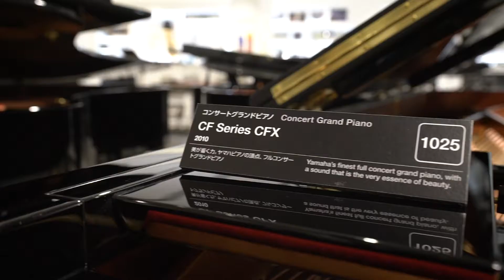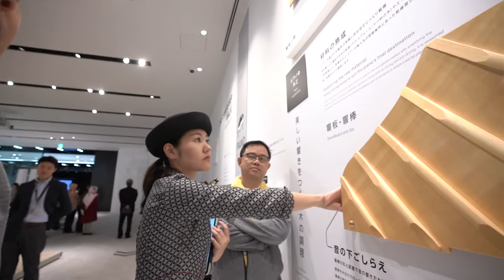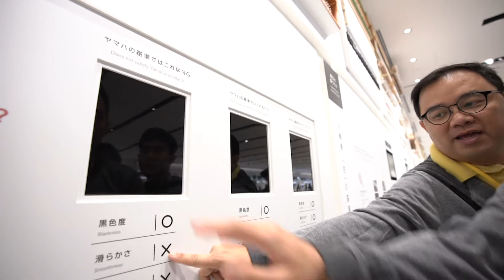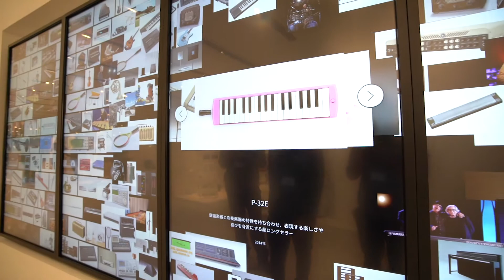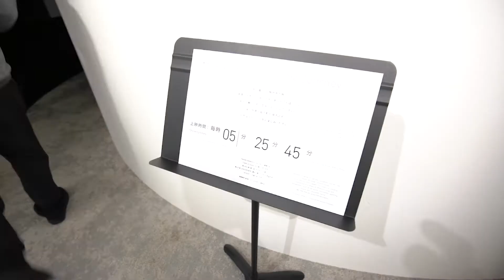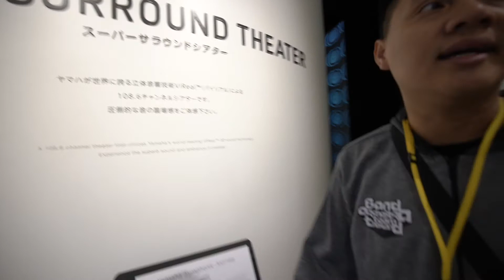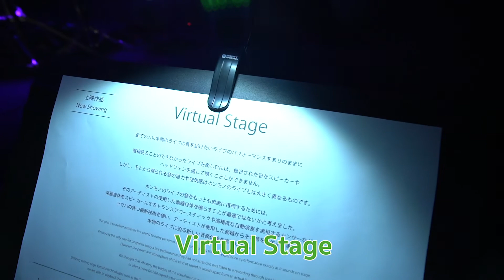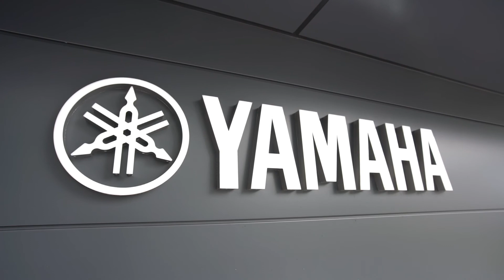[ YAMAHA INNOVATION ROAD ] (Corporate Museum)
พิพิธภัณฑ์ที่รวบรวมผลิตภัณฑ์ของ Yamaha ตั้งแต่อดีต ปัจจุบัน รวมไปถึงอนาคตไว้ในที่แห่งนี้

อยากรู้ว่าข้างในเป็นยังไง กดปุ่ม Play ตรงกลางแล้วรับชมกันได้เลยย ย ย !!
กดสิ กดๆๆ ๆ
ท่านใดที่สนใจไปเยี่ยมชมพิพิธภัณฑ์ Innovation Road สามารถดูข้อมูลเพิ่มเติมได้ที่